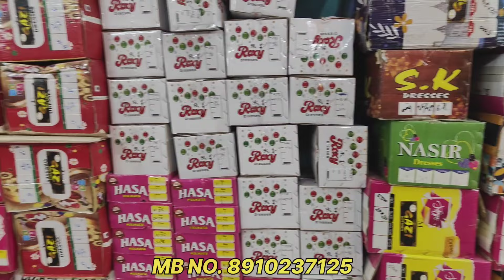Boys And Girls Special Collections | सोच से भी अच्छा | Original manufacturer METIABURUJ HAAT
Shop name :- AF GAZI DRESSES

Address:- NEAR KOTAK MAHINDRA BANK METIABURUJ HAAT KOLKATA